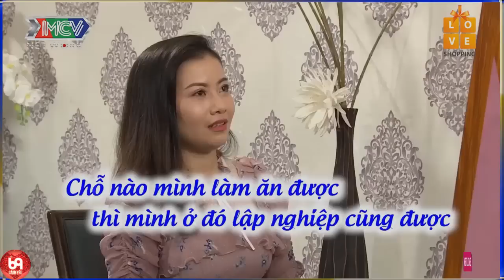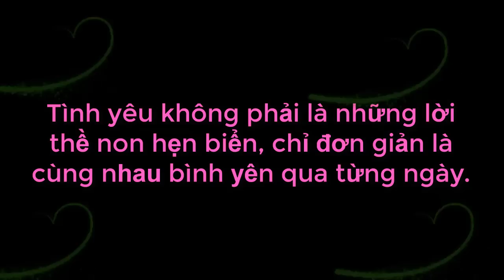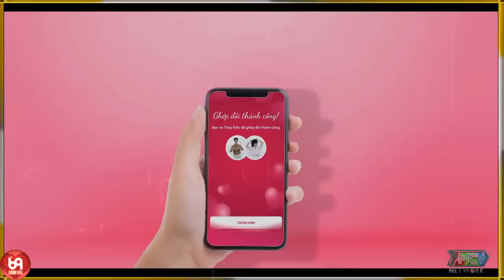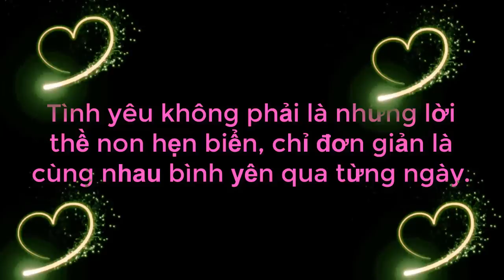Cười Té Khói Với Cô Nàng Thích Rúc Nách Bạn Trai Cho Dù Bên Trong Có Mùi Gì Đi Chăng Nữa Và Cái Kết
69 Cách Yêu là trang cập nhật những chương trình hẹn hò, ghép đôi, mai mối hot nhất hiện nay BẠN MUỐN HẸN HÒ, HẸN ĂN TRƯA, VỢ CHỒNG SON, YÊU LÀ CƯỚI, MAI MỐI CÙNG NGƯỜI LẠ